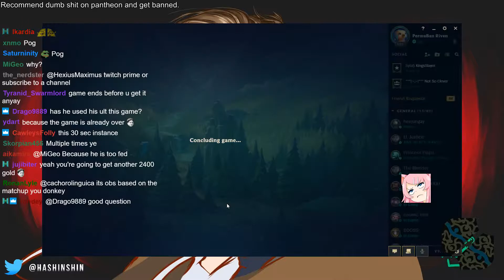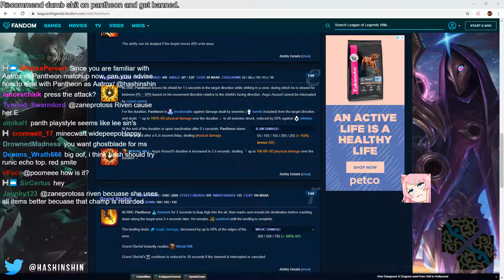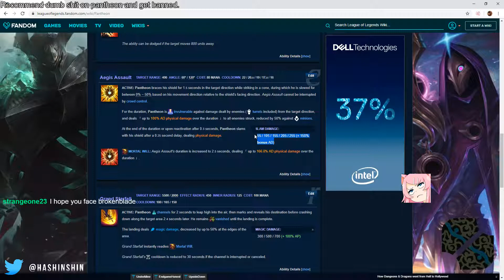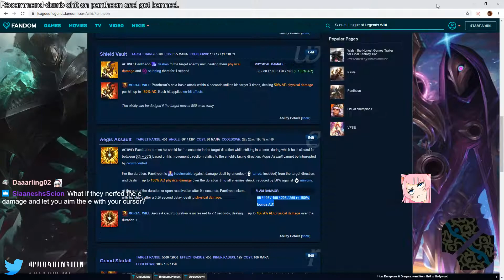Hashinshin as Pantheon vs Aatrox - s9 NONE Ranked Gameplay